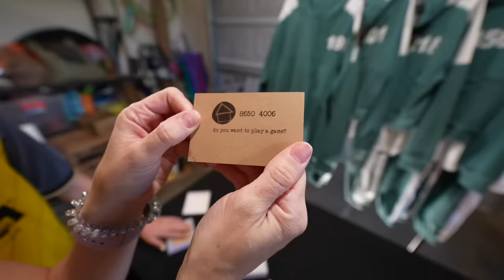WE PLAYED SQUID GAME In Real Life to Defeat ProHacker (Red Light Green Light Doll)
V Family plays Squid Game to defeat ProHacker. ProHacker stole the red light green light doll the V Family made. They are forced to play Squid Game in real life if they want their 14 foot tall doll back. Will the V Family escape ProHacker? Can the V Family beat Squid Game in real life?

We are a team of five that creates funny, high energy entertainment for all ages. Our specialty is making unique, creative content that is engaging from start to finish. One of our top priorities is providing quality videos for our fans to enjoy.